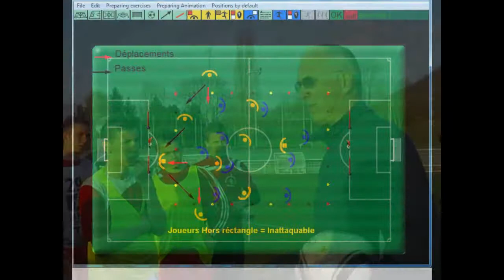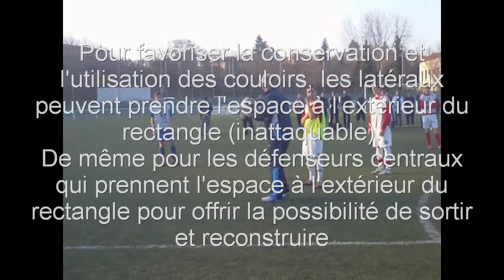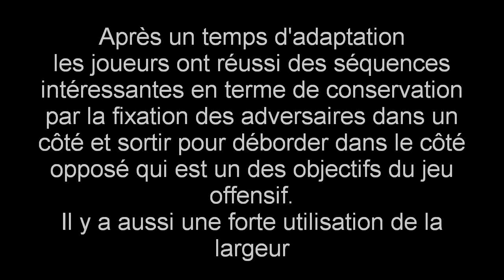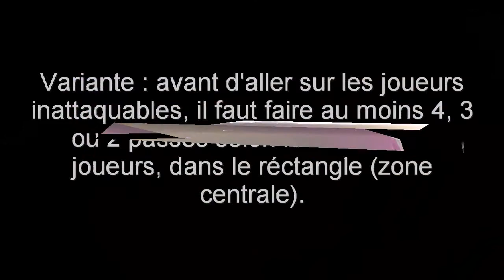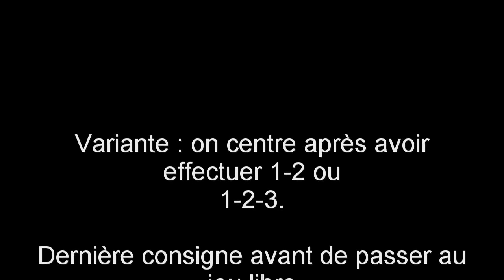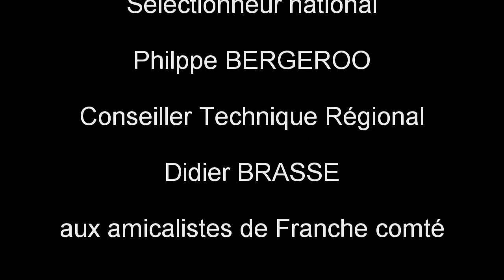Philippe Bergeroo part 2